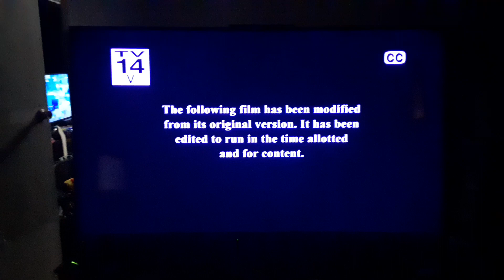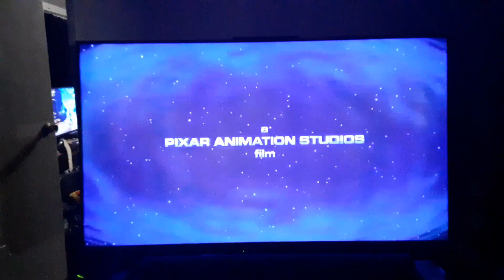Opening to Money Train (1995) on Bounce TV 64-1 KILM-DT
Credit for vhslekem